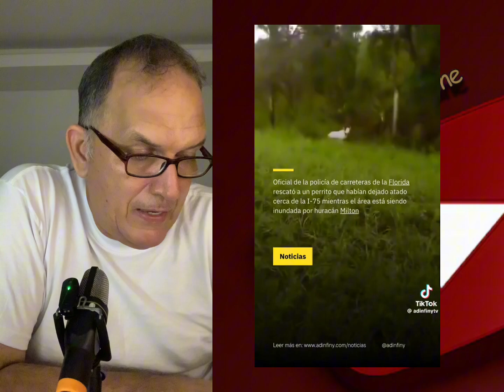Milton ya tocó tierra y bajó a categoría 3.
El huracán Milton llegó a Florida a las 8:30 p.m., hora local, con menos fuerza de la que se temía.